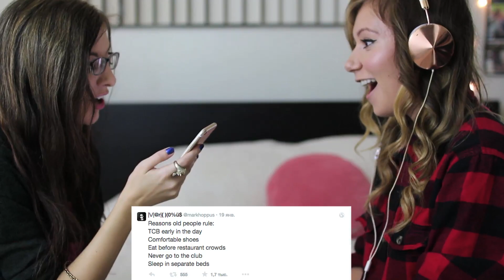The Whisper Challenge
Whisper challenge with Kristina Hunter. Crazy, funny, crazily funny!